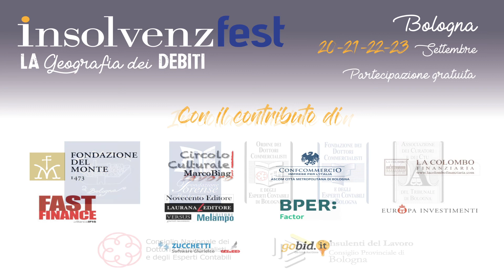InsolvenzFest 2018 - Crediti di paura e soldi del dolore: le vittime del terrorismo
Nicola Piacente e Enrico Bellavia